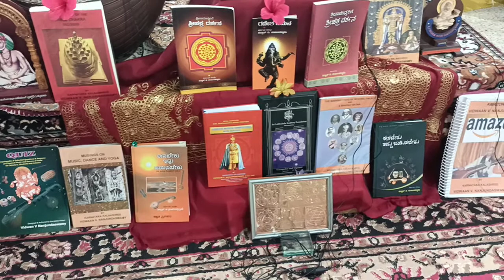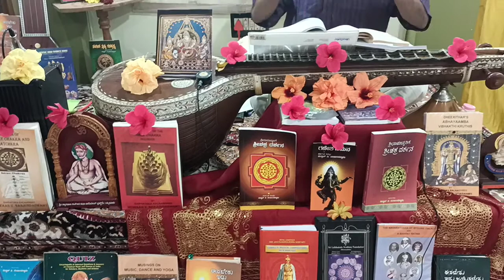311-ಭರತ ನಾಟ್ಯ -ಲಲಿತಾಸಹಸ್ರನಾಮ BHARATHANAATYA & LALITHA SAHASRANAAMA-Narrated by Vid.V ನಂಜುಂಡಸ್ವಾಮಿ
From this Video Number-311 Vidwan V Nanjundaswamy narrates how LALITHA SAHASRANAAMA can be adopted to Bharathanaatya or any other INDIAN CLASSICAL DANCE FORM.